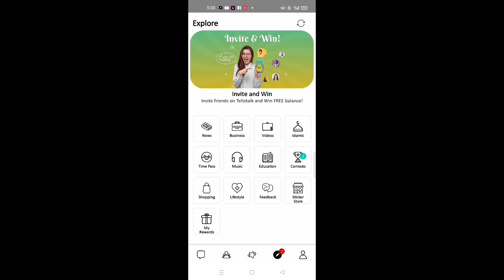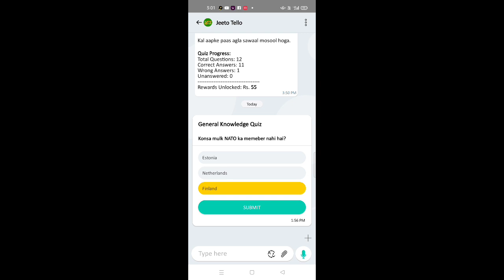Tello Talk Today Answer | Jeeto Tello Quiz Today | 13 May 2022 Questions And Answers